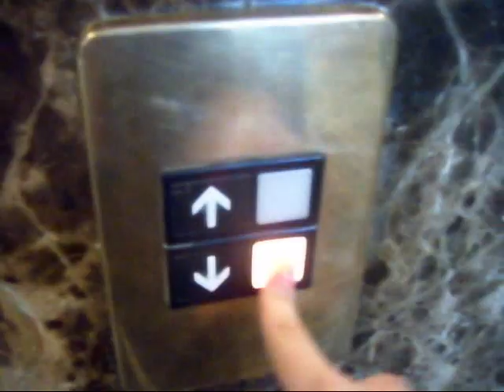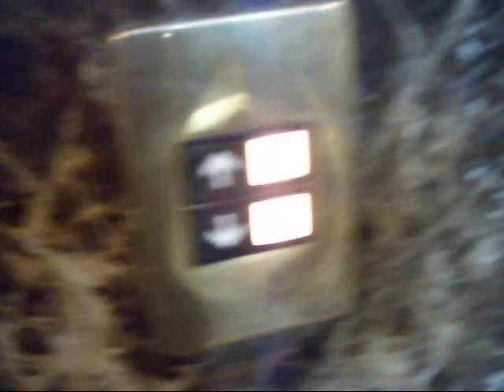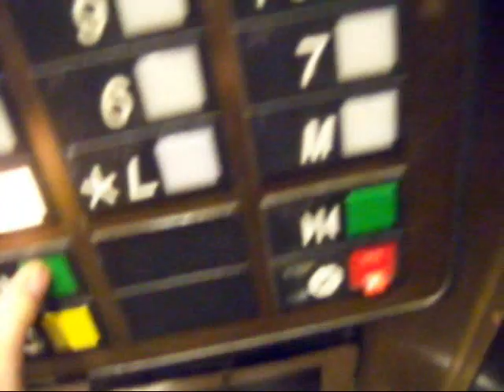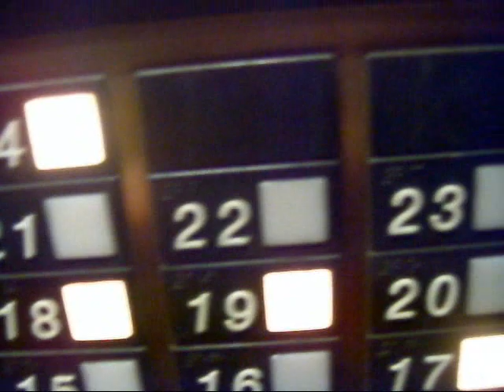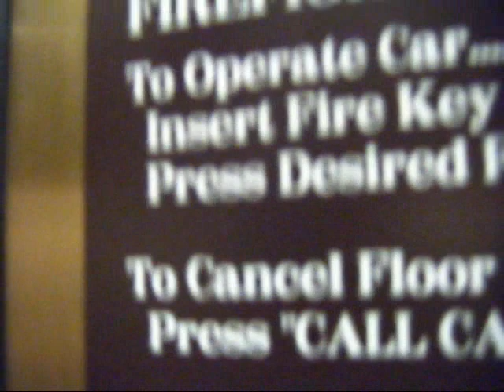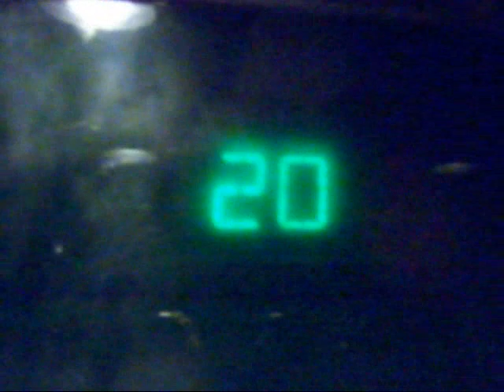Otis Elevonic 401 Traction Elevators @ Sheraton Premiere in Tysons Corner(Tower Elevators)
This is a nice, talking, fast, but SLOW WAIT elevator!. Every one was laughing because my friend said "We are all going to die" and my other friend said" that's what she said"